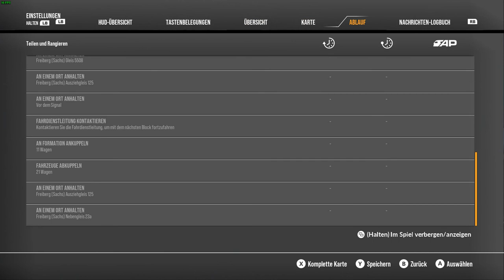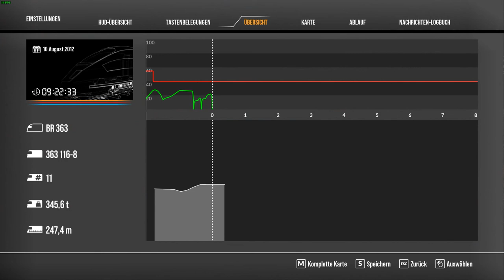Rangieren..Teilen.. und Entgleisen.. xd.. ( TSW 2 )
In diesem Video werden wir auf der Tharandter Rampe ein wenig Rangier Arbeit leisten und einiges mehr..

Viel Spass..